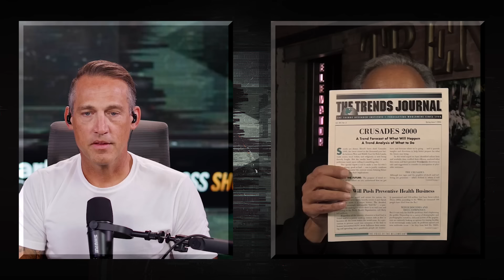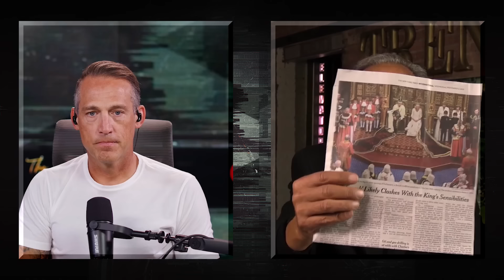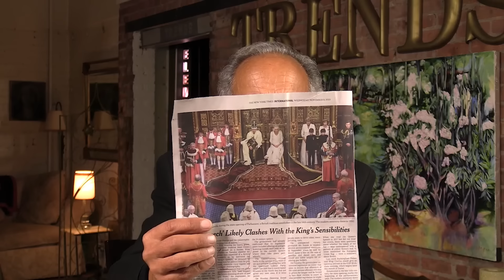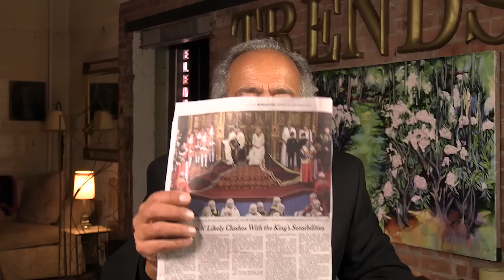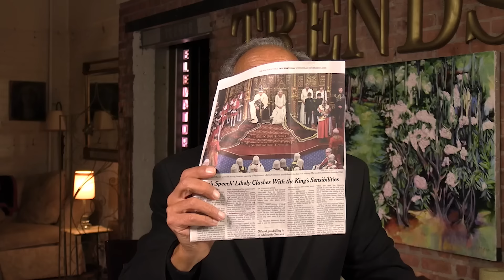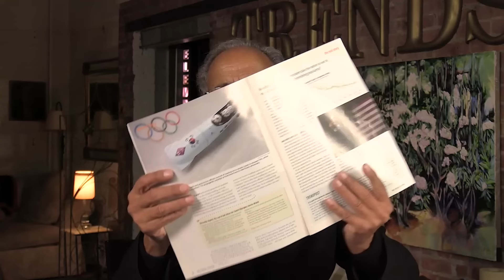🌍 Hidden Agendas UNMASKED: Gerald Celente on War & Global Power - The Mark Moss Show Exposes!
✅🔥Join Me LIVE as we discuss how to "Seize the Upside of the Fed's U-Turn" in 2024 while Sidestepping Market Volatility" - Join Me LIVE

🔥Join Mark Moss in this groundbreaking episode of The Mark Moss Show featuring Gerald Celente, a world-renowned trend forecaster and peace advocate. Uncover the veiled truths of global power plays, war economics, and the manipulation of the media.

🔍 World Politics Under the Lens: Gerald Celente challenges the mainstream narratives, shedding light on the economic forces behind major global conflicts.

🌐 Global Power Dynamics: Discover how the United States, NATO, and China's geopolitical strategies are reshaping our world, with a particular focus on the Middle East and rising oil prices.

⚡ Economic Insights: Delve into the implications of economic downturns in pivotal regions like China and understand their global impact.

📢 Media Censorship & Propaganda: Gerald critiques modern journalism's failures and the rise of censorship, advocating for truth in an era of government and corporate-controlled narratives.

💡 Critical Thinking & Peace Advocacy: This episode is a call for peace and critical thinking, urging listeners to look beyond the surface of global events.

👀 Eye-Opening Analysis: Join us for an in-depth conversation that promises to enlighten, challenge, and motivate you to think differently about the world's current affairs.

Stay informed, stay critical. Tune in now for this not-to-be-missed episode with Gerald Celente on The Mark Moss Show.

🔥 *WE ARE HIRING* - forget a recession in 2024, we are growing, come join the team!